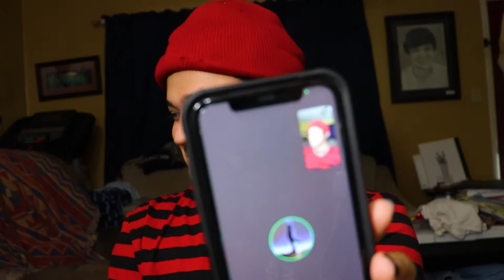Becoming an E-Boy and Disappointing Everybody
Day 34
Trey has been curious as to what the E-Boy lifestyle and the E-Boy clothing would be like, maybe he’d like it… he doesn’t know! What hetter way to try it today!
Let's go for 5 LIKES! LOL!